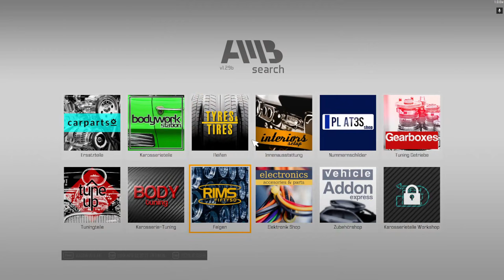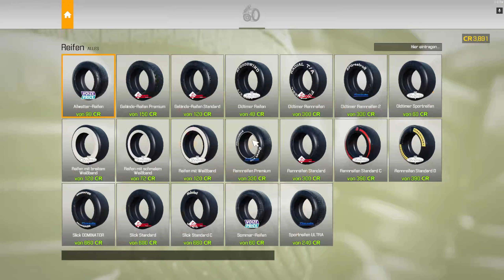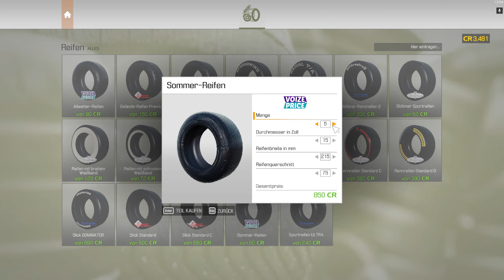Car Mechanic Simulator 2021 I Meine Eigene Werkstatt